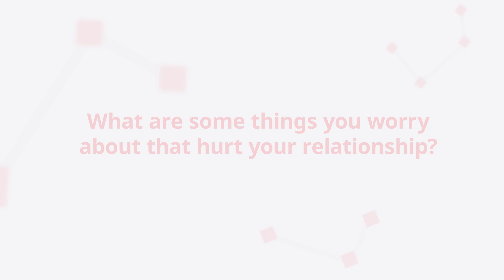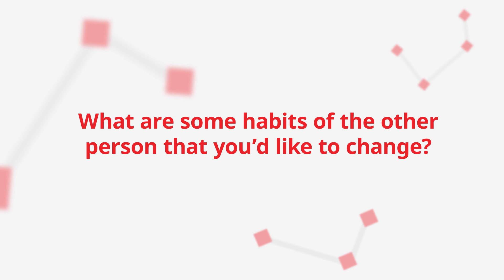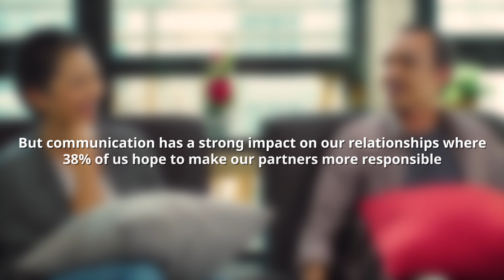Say It Before It’s Too Late: Love’s a Two-Way Street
Filipino couples often argue about domestic chores. Three-quarters of the women do more of the housework or look after the children more compared to only a third of the men. Could listening and understanding provide a better way? Watch and find out.